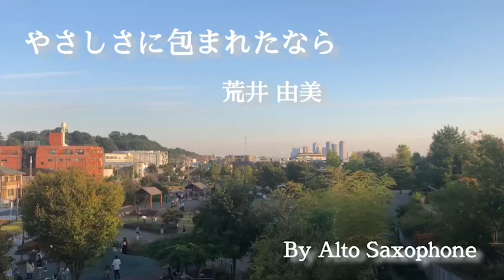やさしさに包まれたなら / 荒井由美